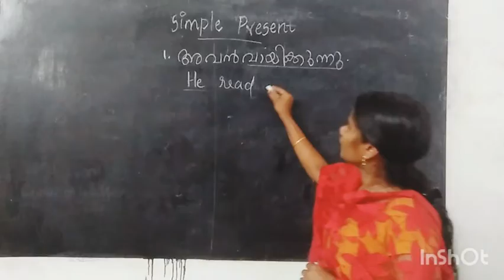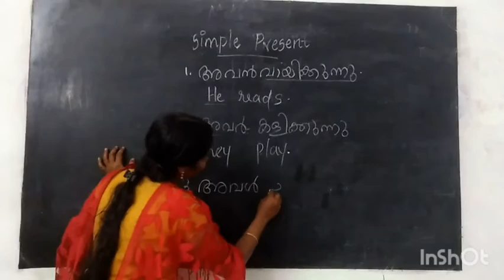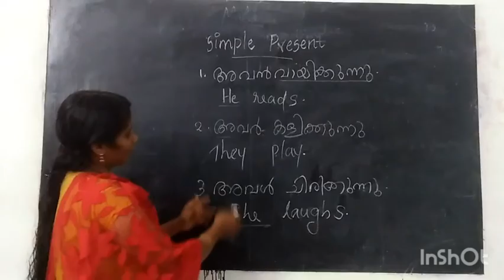Examples of simple present